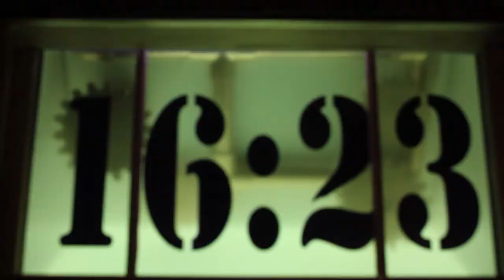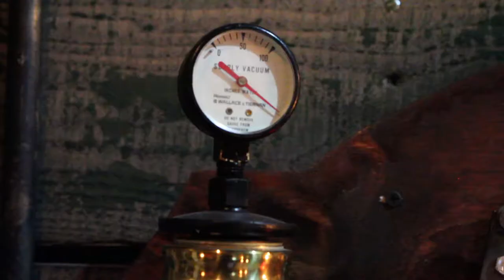Edge of escape testi final